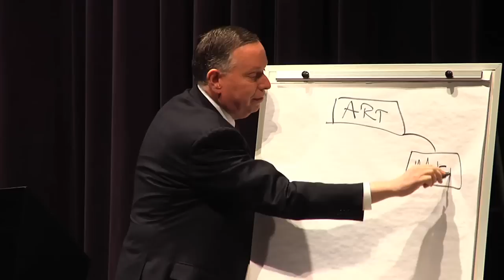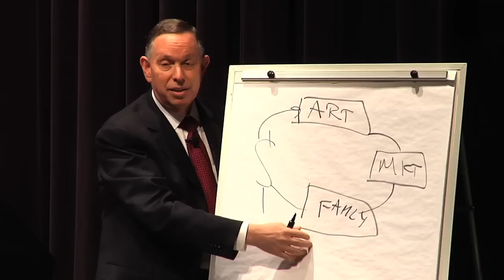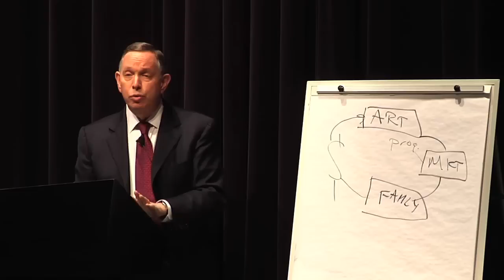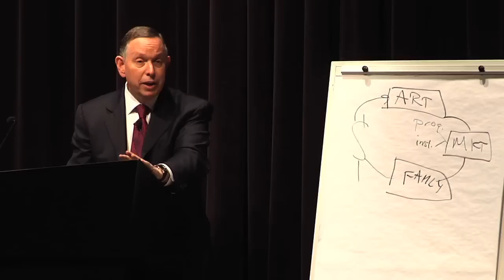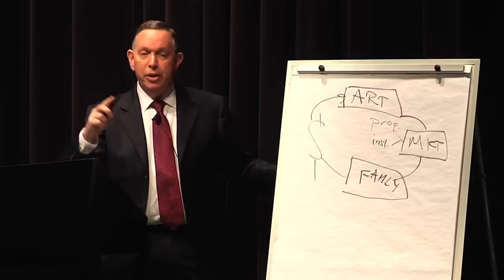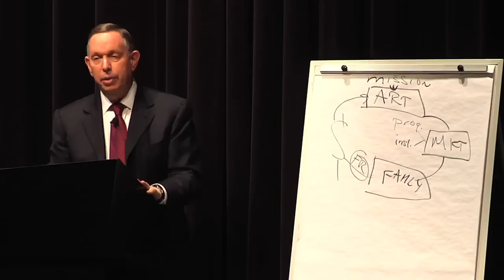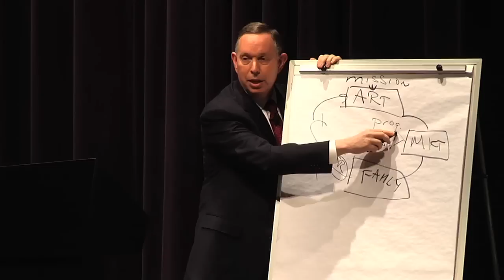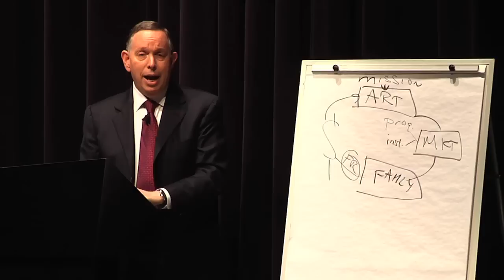Michael Kaiser and Arts in Chicago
Michael Kaiser, president of the Kennedy Center, shares what he has learned during his 50-state tour about arts in this time of economic crisis. His presentation is followed by a discussion with leaders of the Chicago arts community.